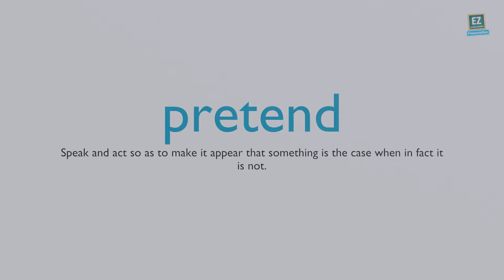How to pronounce pretend ?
Speak and act so as to make it appear that something is the case when in fact it is not.